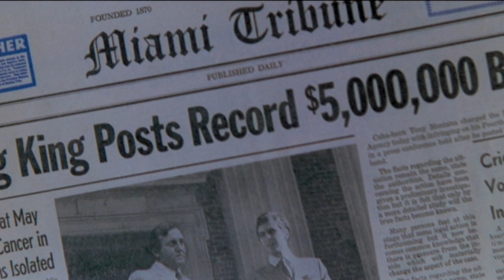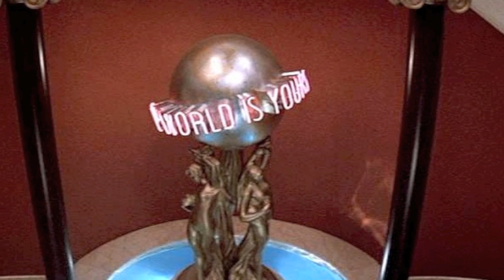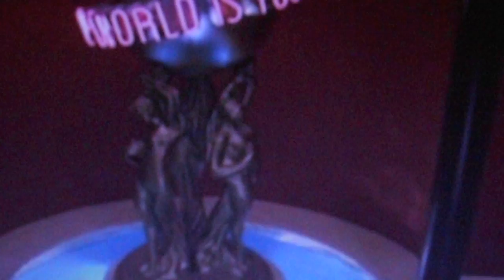SCARFACE 3 - STEVEN HOBAN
SCARFACE